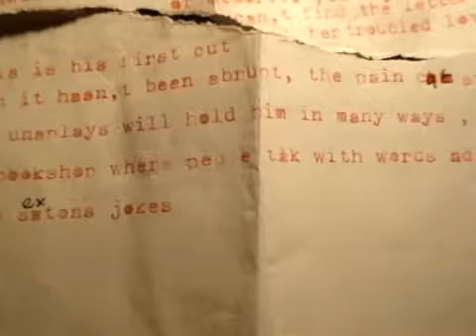shakespere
a rough edit of a stream of consiousness poem written on a typewriter in the shakespeare bookshop paris, thanks to my sis!